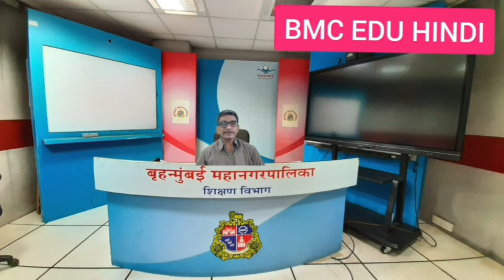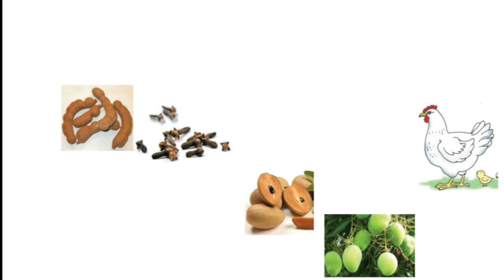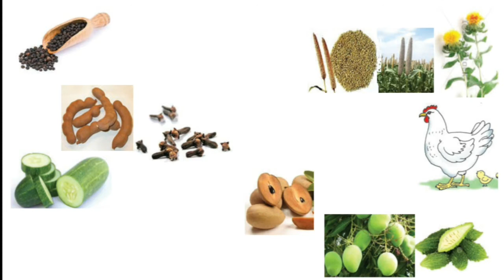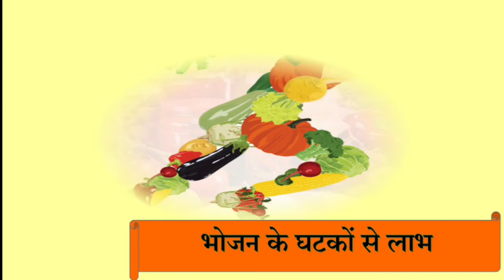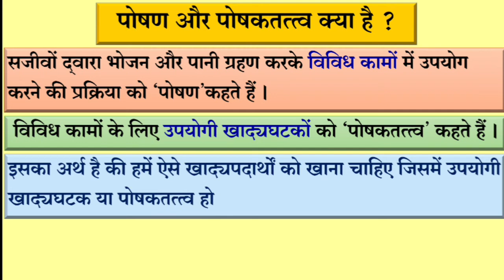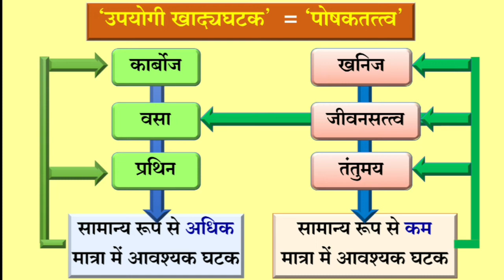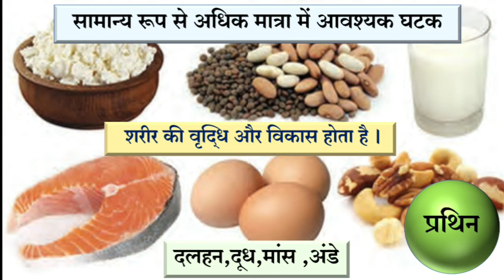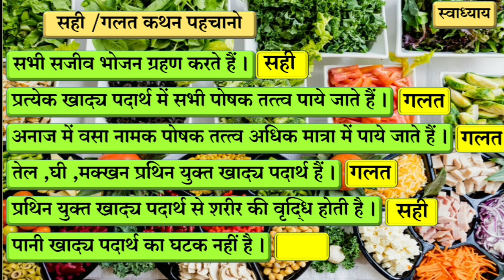कक्षा - 6TH / विषय : सामान्य विज्ञान / पाठ : 7-पोषण और आहार -भाग -1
व्याख्यान विषय: सामान्य विज्ञान
घटक: 7-पोषण और आहार -भाग -1
अध्यापक: अजयकुमार मौर्य (VTC DADAR)